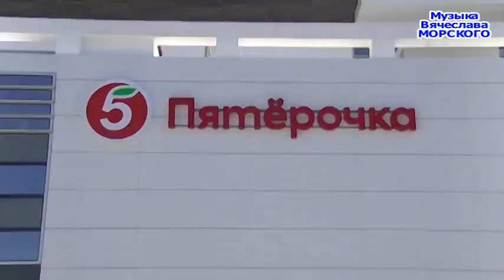Новый пляж Новороссийска.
На месте старого появился новый, прекрасный пляж. ЗАЛЮБУЕТЕСЬ ! Ждём на лето в гости.